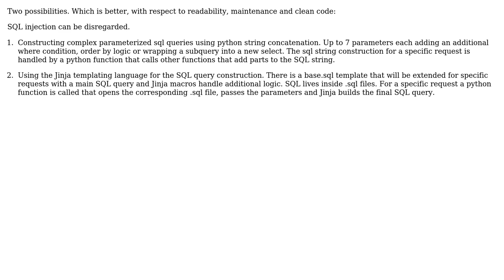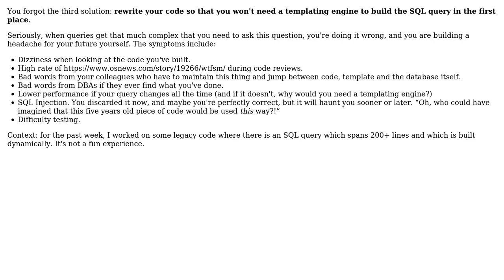Is it better (from a maintenance perspective) to dynamically construct complex SQL queries using...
Software Engineering: Is it better (from a maintenance perspective) to dynamically construct complex SQL queries using Jinja or String concatenation?

With thanks & praise to God, and with thanks to the many people who have made this project possible! | Content (except music & images) licensed under CC BY-SA | Music | Images & others | With thanks to user Arseni Mourzenko user Al99634 and the Stack Exchange Network Trademarks are property of their respective owners. You are responsible for your own actions.